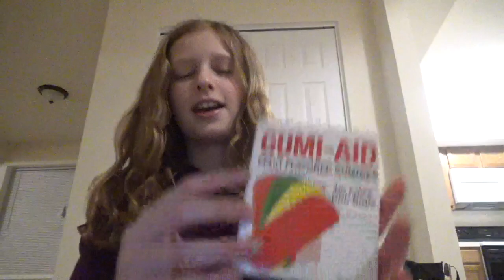New house tour | squishes | Vlog day 10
This video is about New house tour | squishes | Vlog day 10